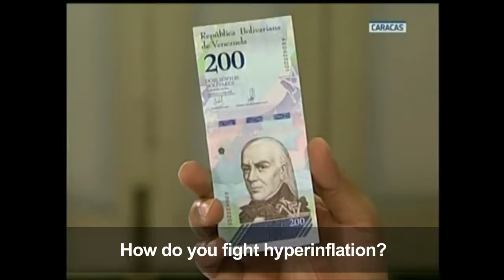Venezuela To Remove Five Zeroes From Currency, Maduro Says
July 26, 2018 - Venezuelan President Nicolas Maduro announces the removal of five zeroes from the country's currency -- two more than originally planned -- amid hyperinflation the IMF said could reach one million percent this year.